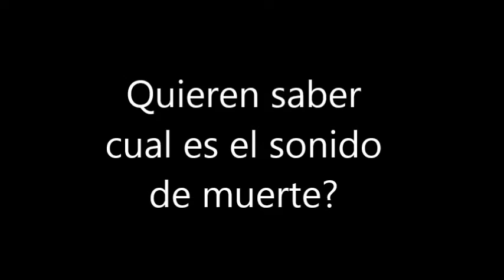(2.0 Collab) My second part in Crystallize [hosted by Core] / Geometry Dash 2.1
skajkasjkasjak posiblemente haga una 3ra parte en el collab

Infer355#4118